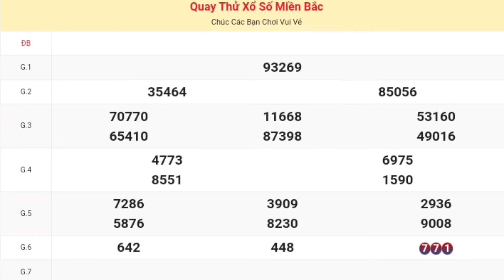XSMB | Quay Thử Kết Quả Xổ Số Miền Bắc ( Thái Bình ) Hôm Nay 12-05-2024